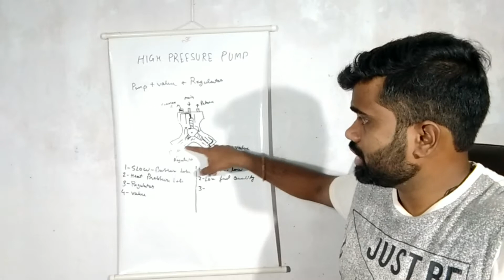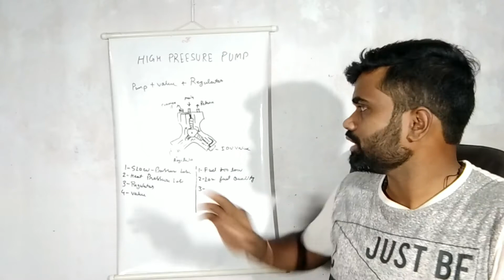high pressure pump works and problem